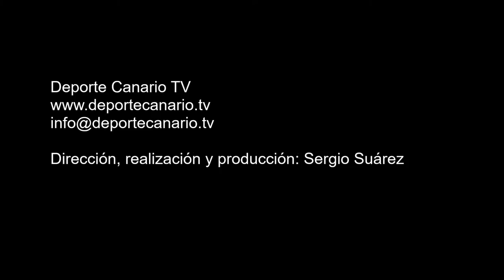Gol de Pedro, jugador del CD Cotillo 4 10 2015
Gol de Pedro, jugador del CD Cotillo, minuto 15, (segunda parte) 3-2. Partido de fútbol UD Telde-CD Cotillo. Tercera División Canaria. Temporada 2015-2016. Jornada 7. 4/10/2015. Estadio Municipal Pablo Hernández. Telde. Gran Canaria. Resultado final: 4-2.